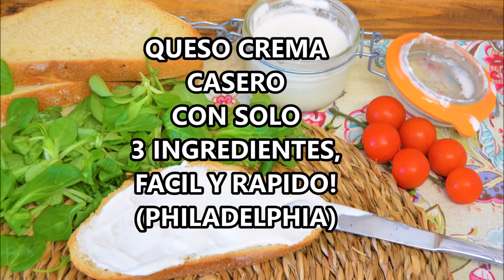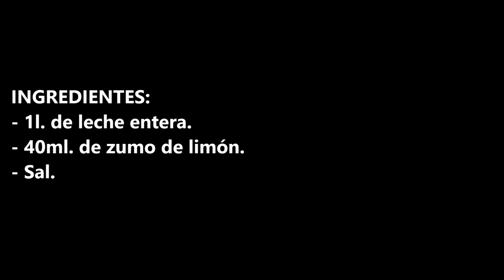QUESO CREMA CASERO con solo 2 o 3 ingredientes, fácil y rápido! (PHILADELPHIA)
Queso crema casero con solo 2 o 3 ingredientes, fácil y rapido, tipo philadelphia, ingredientes que siempre tienes en casa. Además os doy varias recetas de tostas hecha con el queso cremoso.

INGREDIENTES:
- 1l. de leche entera.
- 40ml. de zumo de limón.
- Sal.

INGREDIENTS:
- 1l. of whole milk.
- 40ml. of lemon juice.
- Salt.